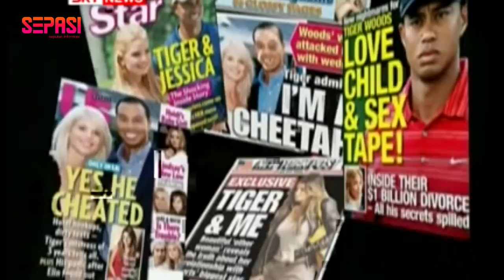MENGHABISI KELUARGA SENDIRI, 9 ATLET TERKENAL YANG HANCUR KARENA PERBUATANNYA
Setiap cabang olahraga, basket, sepakbola, golf, dan apapun itu, pasti ada superstar atau atlet yang dijadikan idola. Mereka menjadi idola karena mereka memiliki kemampuan dan prestasi yang luar biasa di bidangnya. Meski demikian, tak jarang para atlet terkenal tersebut melakukan kesalahan fatal yang membuat karirnya hancur. Inilah mereka para atlet yang menghancurkan karirnya dengan ulah buruknya sendiri.